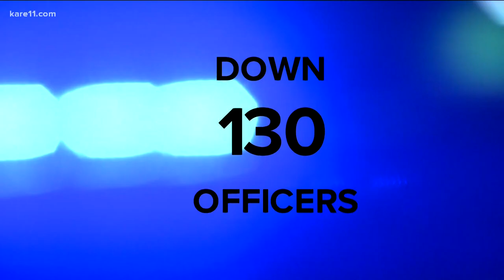Feds step in to help Minneapolis Police Department, prevent excessive force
The U.S. Department of Justice is stepping in to help the Minneapolis Police Department reform its policies and prevent excessive use of force.